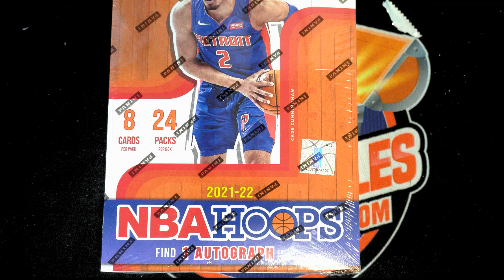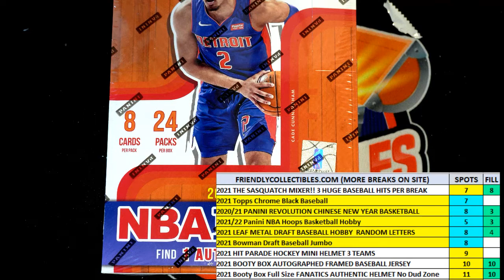202122 Panini NBA Hoops Basketball FILLER C ID 22HOOPSNBA105